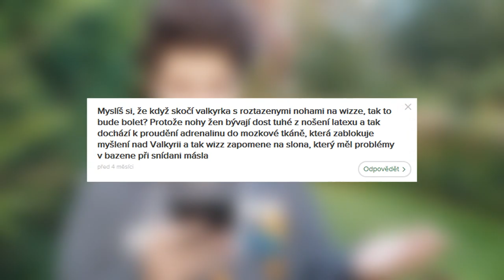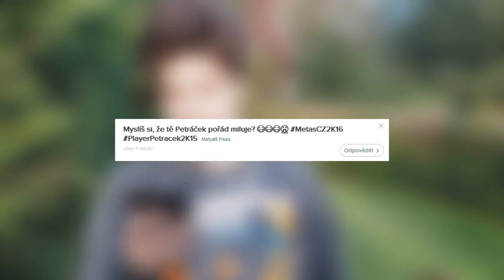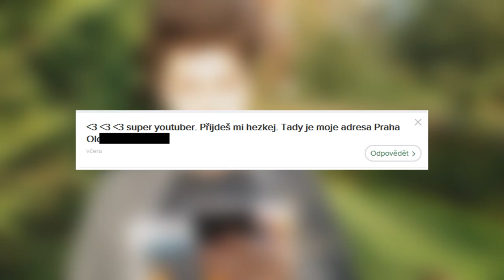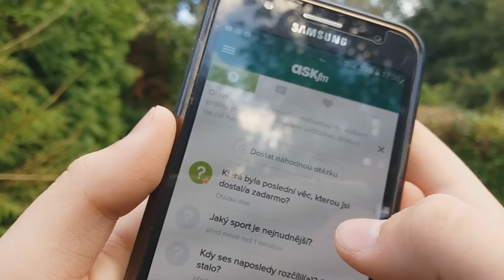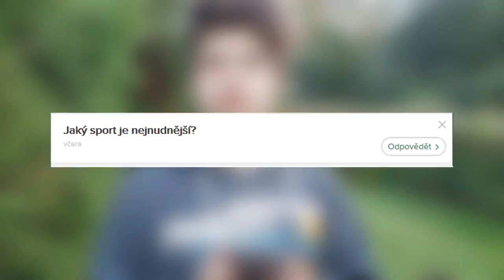5000! [SPECIÁL]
theogycz

  ►Komentář
  ►Pokud chceš, sdílej mě na sociálních sítích ;)